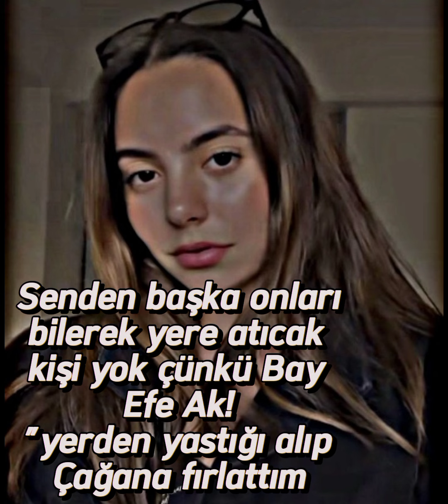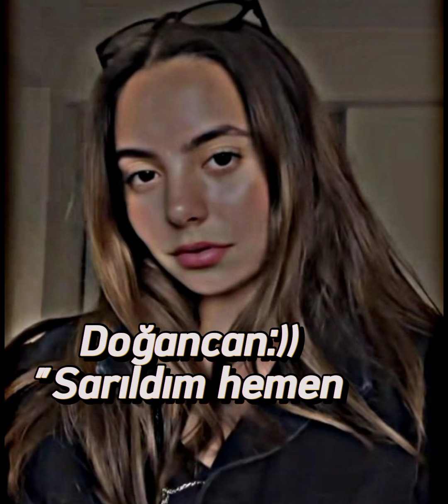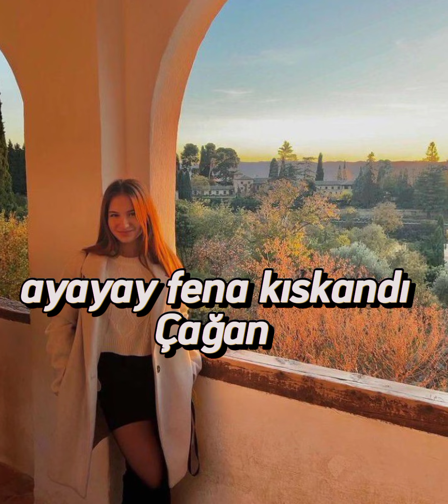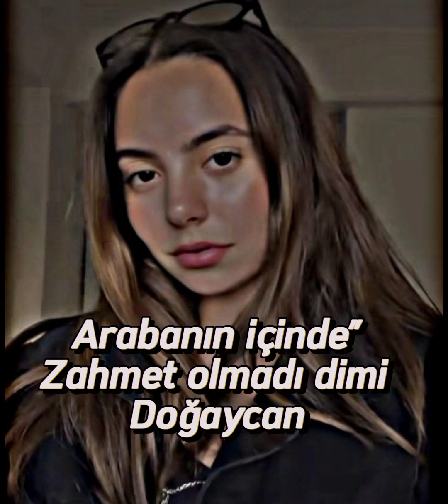Bana onlar gibi davranma 17.bölüm🔥çağtu